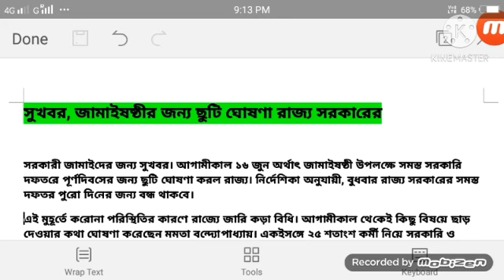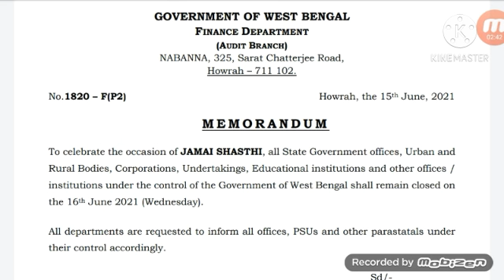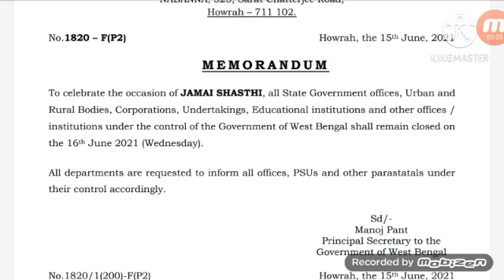State Govt. announces a new holiday : কারা পাবেন, কবে পাবেন